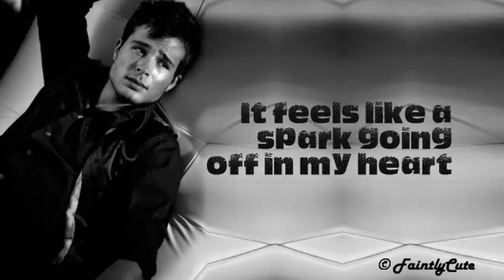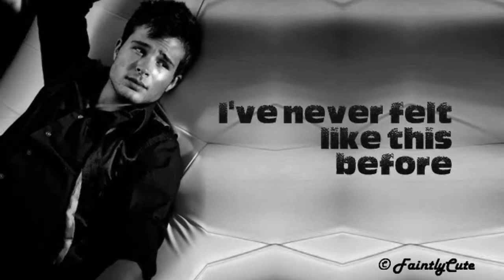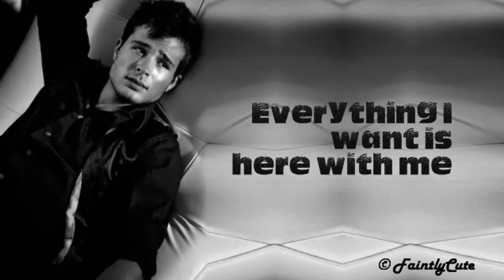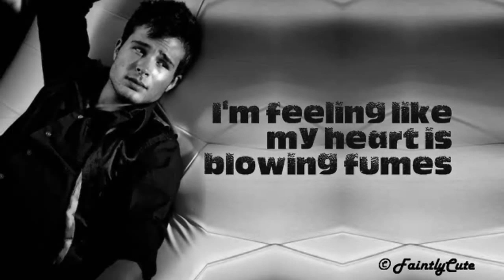Cody Longo - Electric - Lyrics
Cody's single dedicated to cancer survivor Taylor Hay! I'm so happy to know she's cancer free. The music video was so beautiful I had to make a lyric video for this awesome song. God bless Cody & Taylor! Two very inspirational people who stood up against cancer.